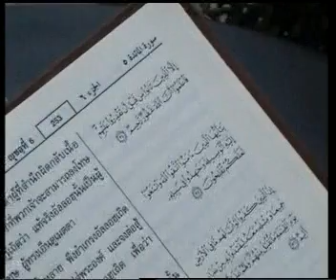27SEP09 THAILAND's NEWS 5of16; PART5